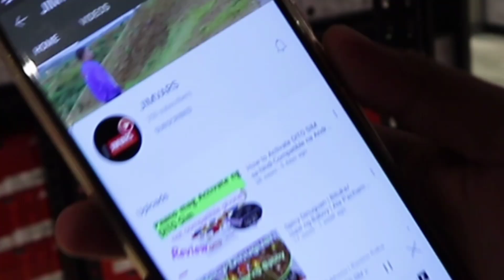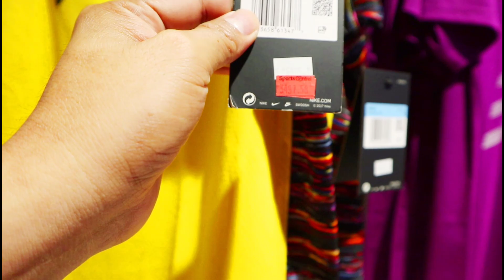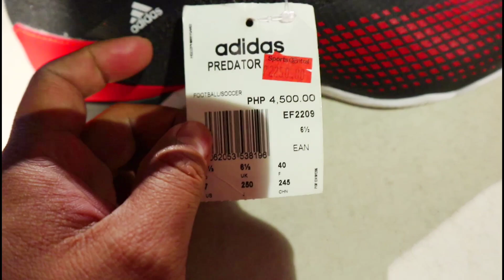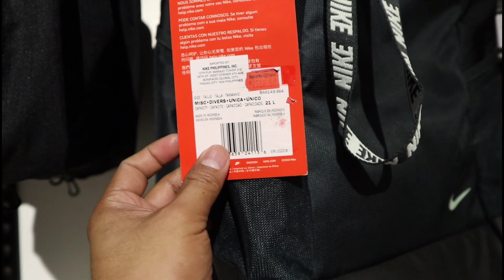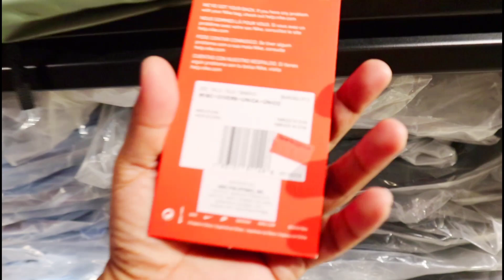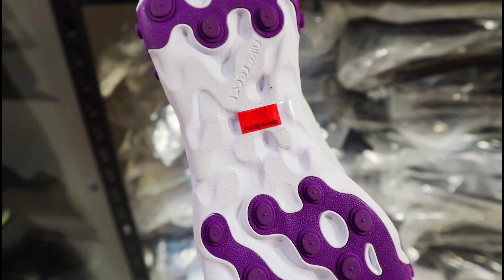SALE! 50 - 70% OFF SNEAKER OUTLET BAGSAKAN NG PINAKAMURANG SAPATOS,BAGS,APPAREL SA PINAS! 718 nalang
Grabe tuloy2x lang ang sale sa sports central outlet marami pading mura dito bags 718 nalang nike bags, apparels and shoes 1,400 pesos nalang panalo! watch na now na!